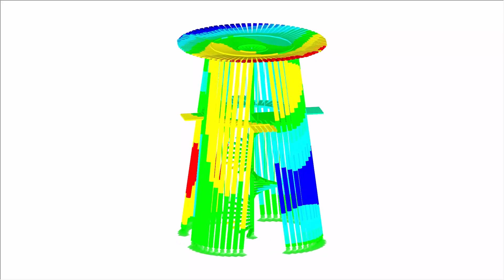[DE] CP 000581 | 0581-model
Reuss河三角洲的观鸟塔是Urner Alps山的特殊观景建筑。 其引人注目的主结构是由48根倾斜的木柱组成。 寻求放松的人们从塔的四个观景台可以欣赏到三角洲的美景，鸟类学家可以观察鸟类。

您喜欢有关客户项目的视频吗？